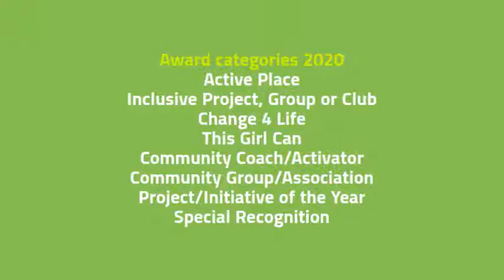Who are you nominating?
The Towards an Active Derbyshire awards recognise the efforts and achievements of individuals and groups who are using physical activity to help improve the lives of people across Derbyshire. The event showcases individuals who have used physical activity to achieve outstanding change in themselves, as well as some incredible accounts of what others have done to transform the lives, health and well being of members of their communities.

Everyone and everybody! We are looking for individuals and groups in Derbyshire who can demonstrate they have used physical activity to make an impact.

When do the nominations close?

Nominations are open from the 1st October to 12th November 2019.

Categories:
• Active Place award
• Inclusive Project, Group or Club of the Year
• Change 4 Life award
• This Girl Can
• Community Coach / Activator
• Community Group/Association/Team of the Year
• Project/Initiative/Innovation of the Year
• Special Recognition Award